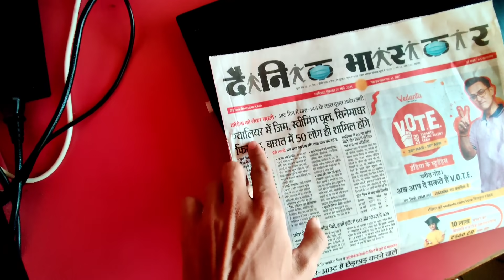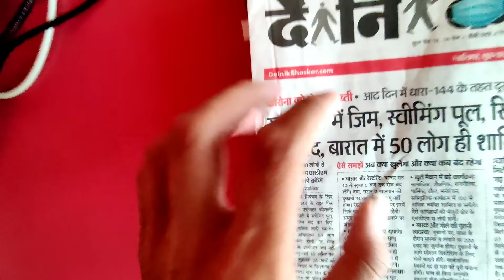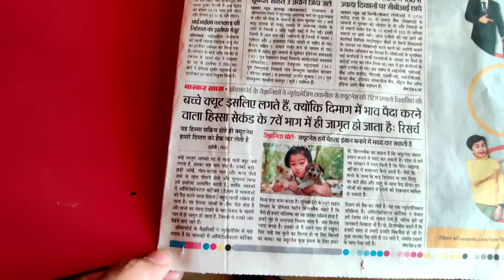GYM CLOSED AGAIN | LOCKDOWN?😭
📩Email for Online Training :
Things that can help you :)

Resistance Band
Adjustable Dumbbell 20kg
Pair of 10kg plate
Pair of 5 Kg plate
Pair of 5 Kg Dumbbell

💊 SUPPLEMENTS✨
Budget Protein Powder
Concentrate Protein Powder
Isolate Protein Powder
Pre Workout
Casein protein powder

💪GYM ACCESSORIES ✨
Powerlifting Belt
Wrist Wraps
Knee Sleeves
Gym Bottle 2.2L

🕰️WEIGHING SCALE✨
Kitchen Weighing scale
Digital weighing scale

🎥 SHOOTING GEARS✨
Main Camera
Second Camera
Action Camera
Gorilla Tripod
Camera Bag
Camera Main mic
Collar microphone

Thanks